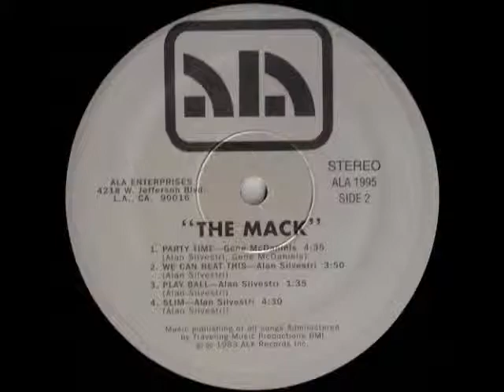Alan Silvestri - Party Time (Vocals by Eugene McDaniels) 1983